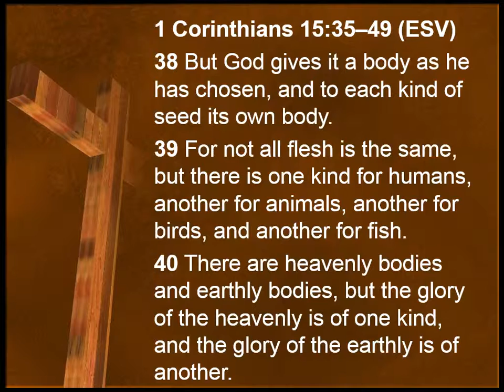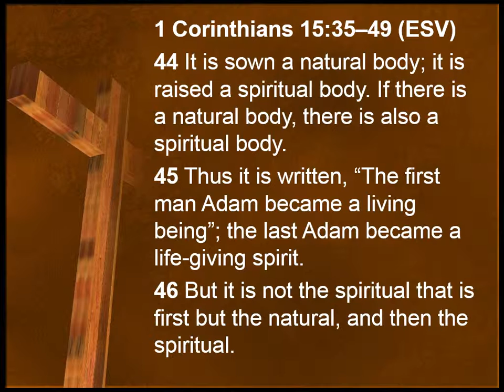What About Our Resurrection Body? Part 1